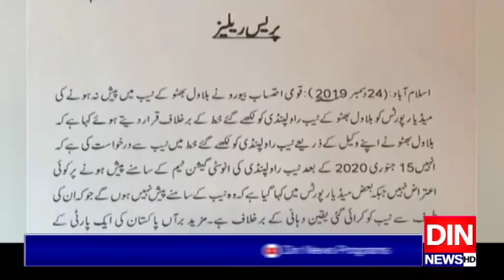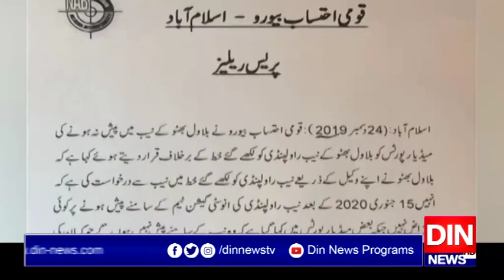بلاول بھٹوکی طلبی کے باوجود نیب پیشی سے غیر حاضری